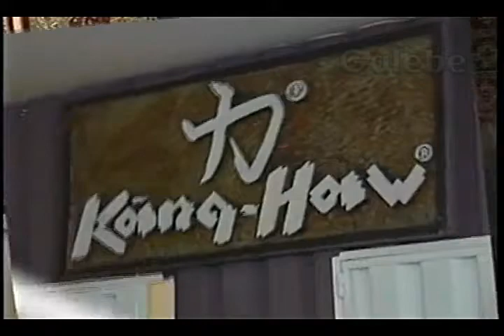KANG HAW GUILHERME GALEBE 14 01 1995